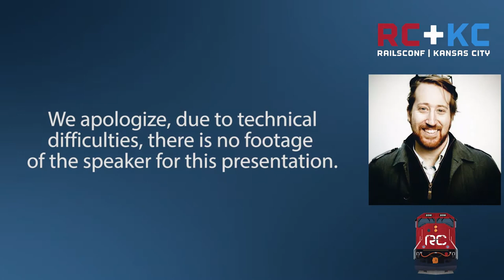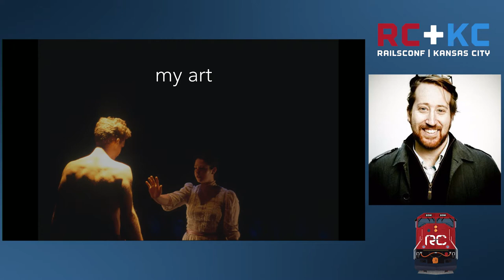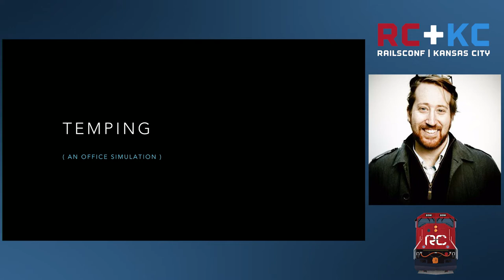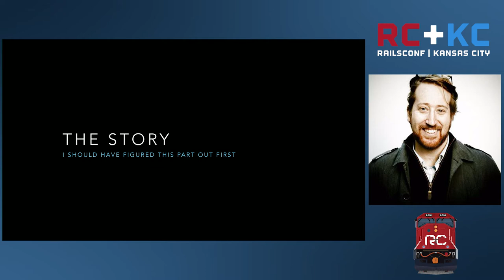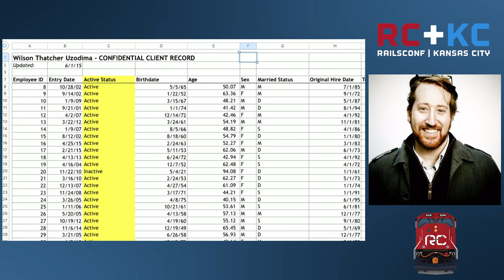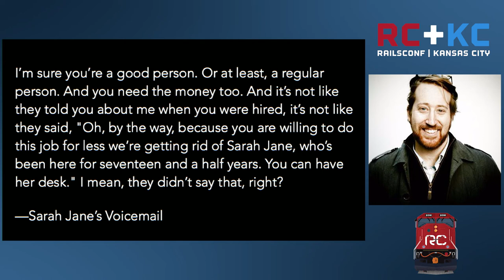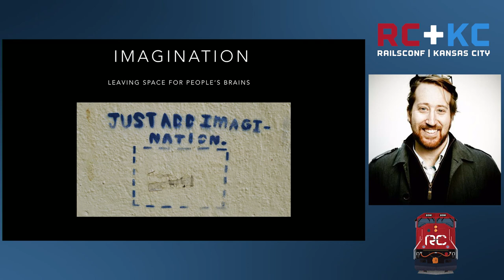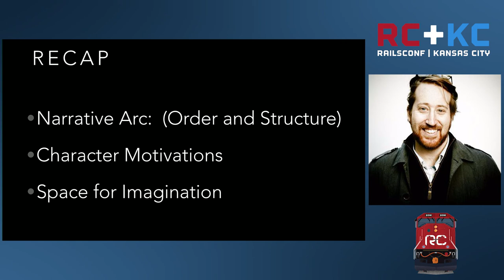RailsConf 2016 - Storytelling with Code by Michael Rau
Storytelling with Code by Michael Rau

How can you tell a story using only email, a laser printer, voicemail? Last year I created an immersive experience for one audience member in a standard office cubicle. The piece used a rails app and some other custom software and no live actors to tell a story about office culture. This talk focuses on the techniques of digital storytelling, my process of developing the story as I wrote the code, and the strategies I used to create an emotional connection with a user. If you are interested in the intersection between stories, software, game design and narrative design, this talk is for you!